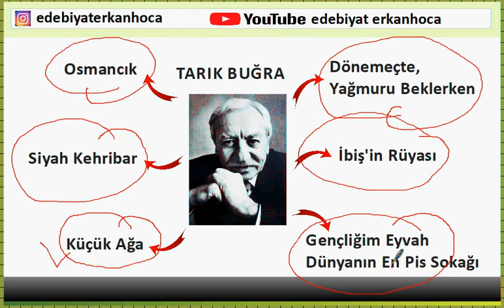BİR DAKİKA BİR YAZAR: TARIK BUĞRA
''Hikaye insana dair bir şeyler çözmektir.'' diyen Tarık Buğra romanlarının içerikleriyle ve başka yazarların eserleriyle karşılaştırılarak sorulabilir.